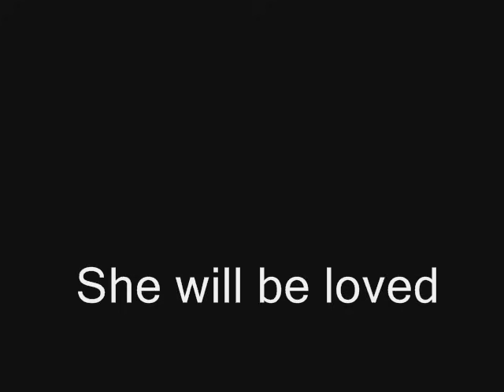Rhythms Del Mundo feat Maroon 5 'She Will Be Loved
she will be loved - rhythms del mundo